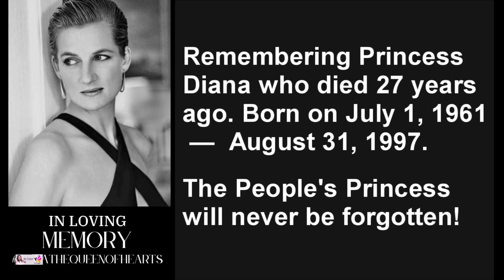PrincessDiana | Forever in our hearts (August 31, 1997 — 27 years on)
Remembering PrincessDiana who died 27 years ago on August 31,1997. Born on July 1, 1961.
The People's Princess will never be forgotten! love is kind. HarryandMeghan.